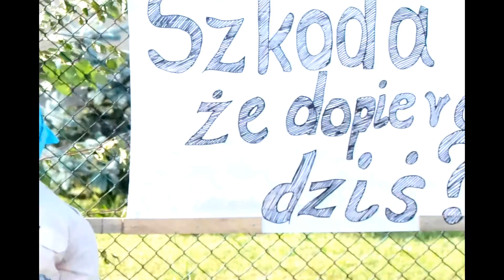Dwie kózki clip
"Dwie Kózki" słowa na kanwie Żydowskiej pieśni ludowej Marian Makula muzyka Bohdan Wyszyński. aranżacja Jolanta Golik  Śpiewa Makula Band w składzie Jolanta Golik i Michał Adamek . Oprawa graficzna Alicja Oswald.